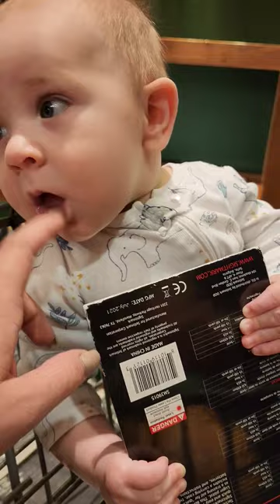Baby in a Trance in the Gun Room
Yay Waylon!

Wanna watch Waylon open a gift? He has a wish list of items he needs or wants on amazon

Here we do cloth diaper, baby led weaning, child centered learning, Montessori style teaching, floor bed, baby wearing, freedom of movement, and much more alternative parenting style things so follow along!

Watch Waylon grow!